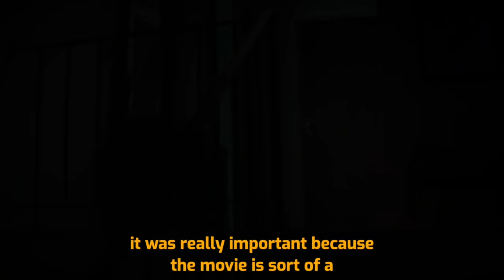Regal Sits Down With the Stars of The Many Saints of Newark – Regal Theatres HD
The Many Saints of Newark opens at Regal theatres on October 1, 2021

A look at the formative years of New Jersey gangster, Tony Soprano.

Director: Alan Taylor
Writers: David Chase (based on characters by), Lawrence Konner
Stars: Alessandro Nivola, Leslie Odom Jr., Jon Bernthal